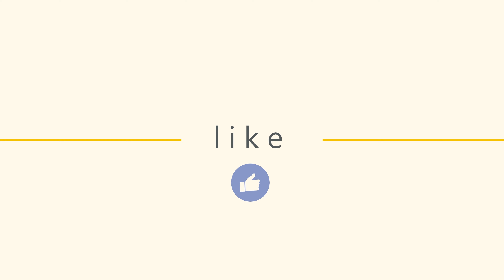Lares Trek to Machu Picchu by Inkayni Peru Tours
This Tour 04 Day – Lares Trek to Machu Picchu combines beautiful lakes, local Quechua communities of farmers and weavers who are still living traditional lifestyles in the mountains, cultivating the practices of ancient knowledge and continuing to build stone houses similar to those of Inca times. The trail passes through highland communities with majestic views of the magnificent snow-capped mountains, herds of llamas and alpacas before arriving to the community of Patacancha-Ollantaytambo for lunch on the third day of the trek. In the afternoon we catch the train from Ollantaytambo to Aguas Calientes troughtout the sacrey valley to spend the night and prepare to visit the most important Inka city in the Andes: Machu Picchu.

Level of difficulty (low, medium, high): medium
Required fitness level (low, medium, high):medium

Inkayni Peru Tours offers DAILY DEPARTURE, as long as we have a minimum of 2 hikers.

Inkayni Peru Tours is a highly reliable company, exceptionally recommended by its clients, guidebooks, forums, etc. Our principle objective is to provide the best service,   achieve the maximum satisfaction of our customers, and to assume the responsibility as guardians of Nature in all our undertakings.

Group Size: Small Groups not more than 10 people.

DAY 1: DAY 1: CUSCO – PUMAHUANCA – PUYOC (L)(D)

Walking Distance – 11 km / 6.48 miles
Starting Elevation – 3150 meters ASL / 10334 feet ASL
Highest Elevation – 4300 meters ASL / 14180 feet ASL
Campsite Elevation – 4300 meters ASL / 14180 feet ASL
Difficulty: Moderate

DAY 2: PUYOC – YANACOCHA – CUNCANI (B)(L)(D)

Walking Distance – 12 km / 7.46 miles
Starting Elevation – 4300 meters ASL / 14108 feet ASL
Campsite Elevation – 3800 meters ASL / 12457 feet ASL
Maximum Altitude: 4830 meters ASL / 15846 feet ASL
Difficulty: Moderate

DAY 3: CUNCANI – LARES  (B)(L)(D)

Walking Distance – 8km / 4.97 miles
Starting Elevation – 3800 meters ASL / 12457 feet ASL
Campsite Elevation – 2050 meters ASL / 6571 feet ASL (Aguas Calientes hotel)
Difficulty: Easy

DAY 5: AGUAS CALIENTES – MACHU PICCHU – CUSCO (B)

Activity Overview: Private Tour in Machu Picchu with optional hike ” Huayna Picchu or Machu Picchu Mountain
Activity Level: Touring: easy, hike: strenuous